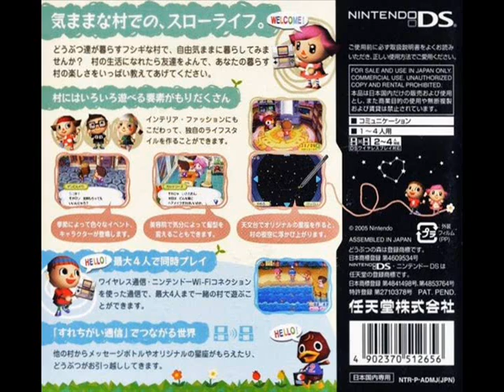[vgm] Animal Crossing Wild World - どうぶつの森 - Brewster's Pub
Nintendo
Also Known As: Oide yo Doubutsu no Mori (JP), Nolleooseyo Dongmurui Sup (KO)

 Animal Crossing: Wild World is the follow-up to the Nintendo GameCube title, Animal Crossing. Animal Crossing: Wild World lets you interact with a virtual village of animals that are doing something different every minute of every day. With Animal Crossing's 24-hour clock, the game's unique events can be in synch with real time--as day turns to night in the real world, the sun will also begin to set in the game. The Nintendo DS version of the game can be totally controlled via the touch screen, and it features Wi-Fi Internet play.

Brewster's Pub.

I will stay in the pub while playing this game, just to hear this music.